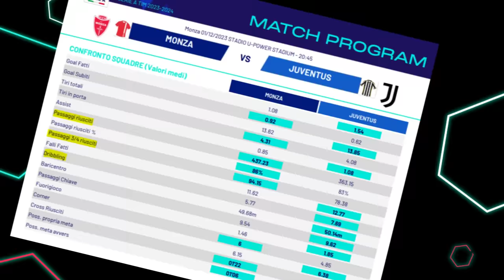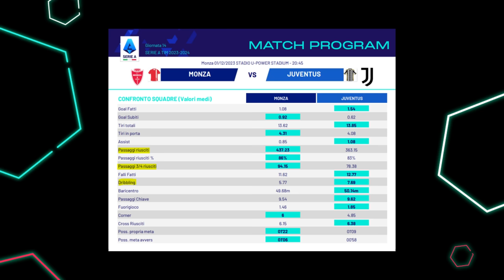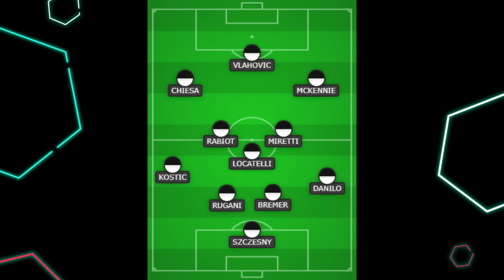Non li abbiamo MAI battuti in Serie A | Probabili Formazioni Monza Juventus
Partita fondamentale contro una squadra che ha vinto due volte su due contro la Juventus in campionato.
Sarà ancora Allegri contro Palladino, per il primo posto in classifica in attesa di Napoli Inter.

Questo mese mi hanno offerto una birretta i seguenti abbonati:
Mauro Mantarecchia
Alessandro Zilioli
Giorgia Benati
Flavio Zanutto
Alessandro Baldin
silvia pellegrino
Fra Busso
Mauro Grossi